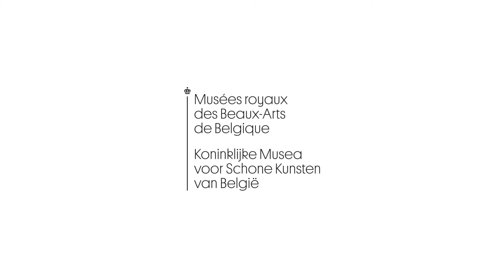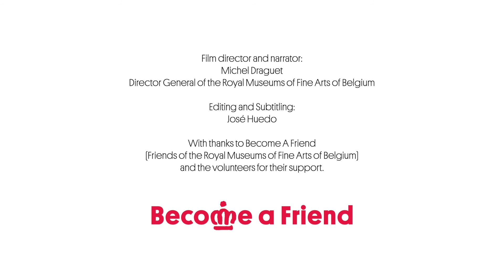CONFINED VISITS. Episode 18: The King Drinks by Jacques Jordaens